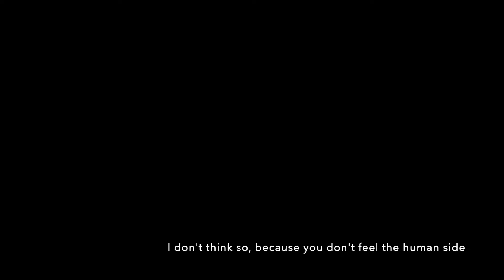Far Cry 6 - Gabylonia (Músic) Carta al Tirano (English Translation) Oficial